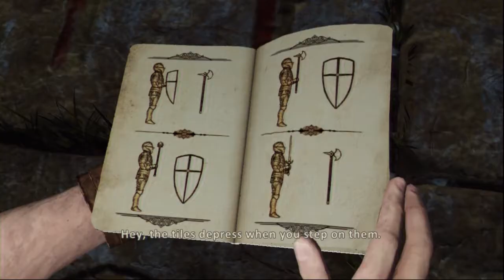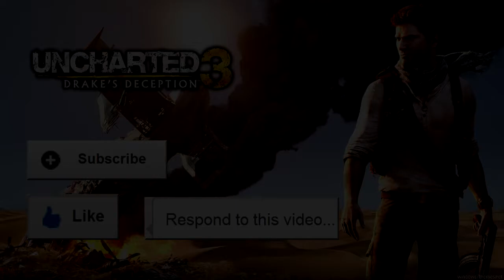Let's Play: Uncharted 3 (Part 9) - The Passage Under The Altar